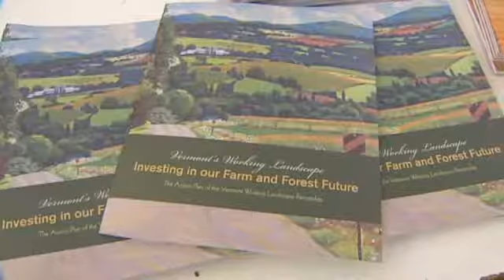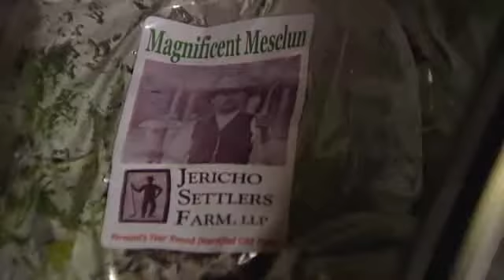New Campaign Intends To Energize State's Farm And Forest Economies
The Vermont Working Landscape Partnership unveiled it's five point action plan to revitalize Vermont's farming and forest economies.